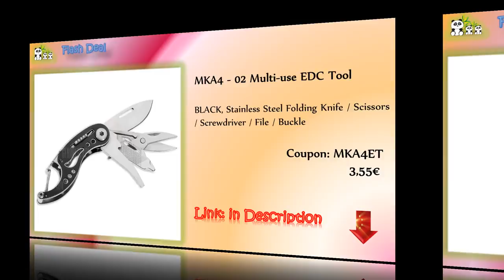Hot Deals of the Day /28.05.2017/ top IP Camera, Electric Screwdriver, Sports Earbuds, Air Purifier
Xiaomi Aqara Temperature Humidity Sensor- MILK WHITE

Xiaomi Bluetooth 4.0 Smart Weight Scale -WHITE

Original Xiaomi xiaofang Smart 1080P WiFi IP Camera  -WHITE

Original Xiaomi Smart Mi Air Purifier -WHITE

Xiaomi WOWSTICK 1fs Electric Screwdriver- SILVER

MKA4 - 02 Multi-use EDC Tool -BLACK

Awei A990BL Sports Earbuds- BLACK